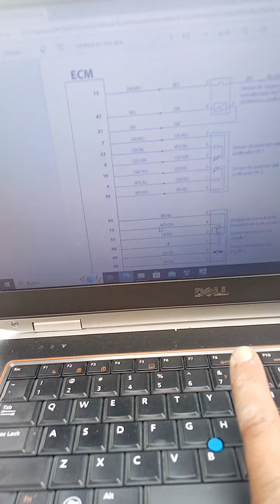fusible que mete voltaje a pcm de vw gol 2009 motor 1 6 mexicano